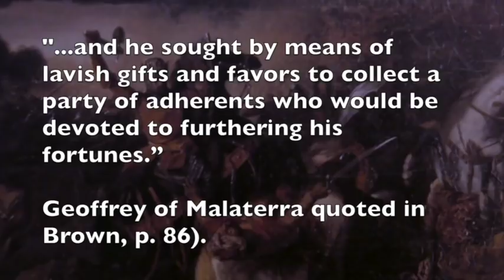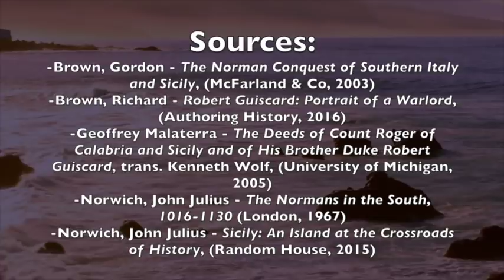Norman Conquest of Sicily - full documentary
Norman conquest of Sicily documentary. Get my book about the Crusades:

Special thanks to:

Levi Barros narrated the first segment. He is available for hire if you're looking for a voice actor.

Alexander Knight

The Little Dunmow Company